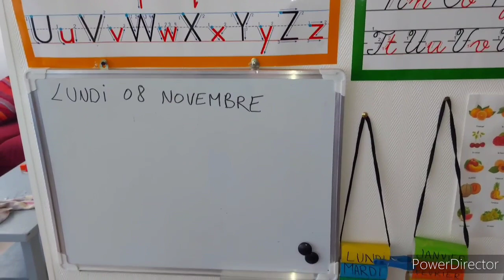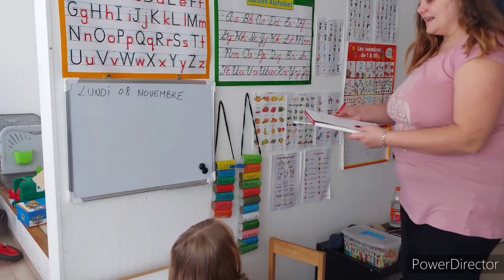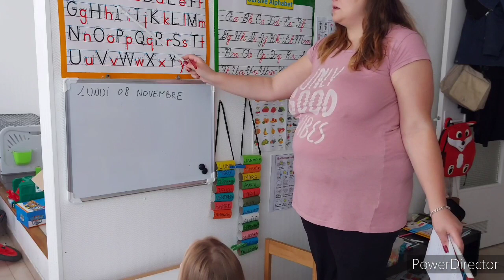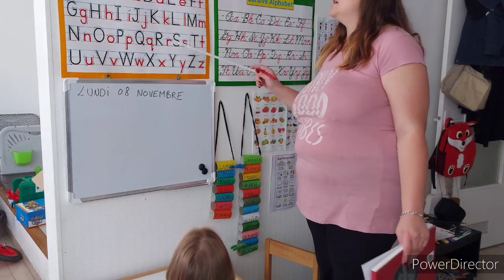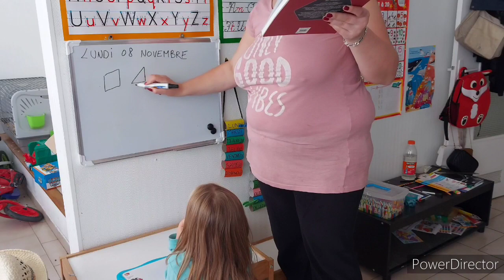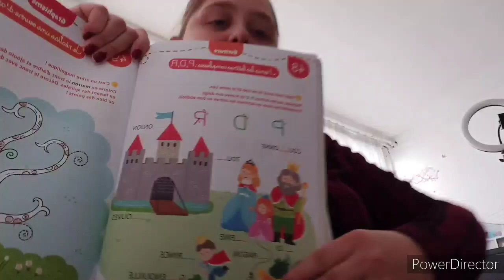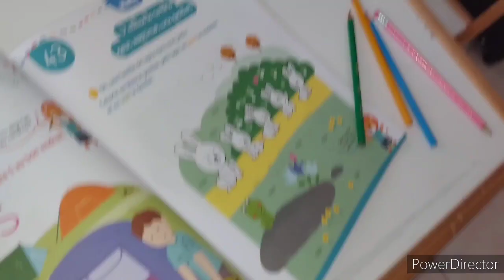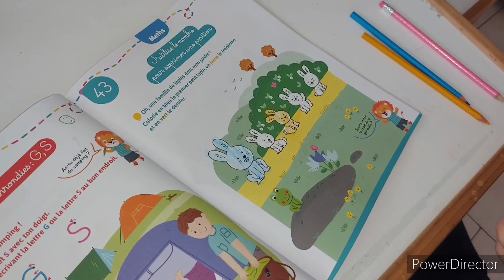176☆ Vlog: École à la maison avec nous ❤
rejoignez moi sur tiktok : maman.poule2
sur instagram: marinefamilys